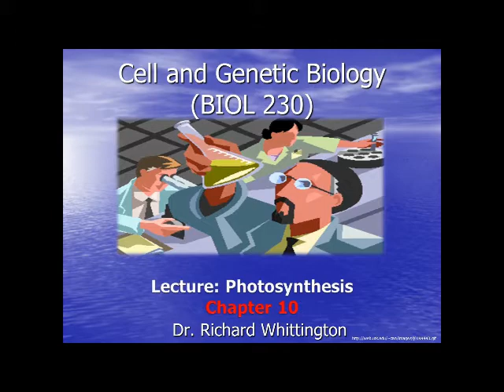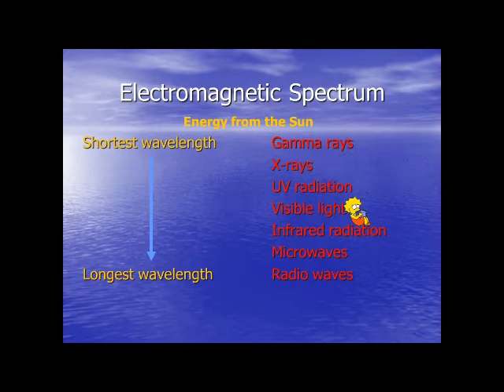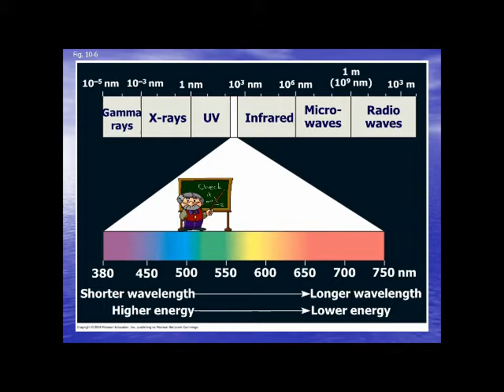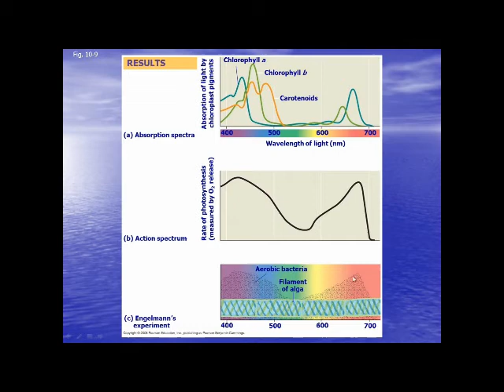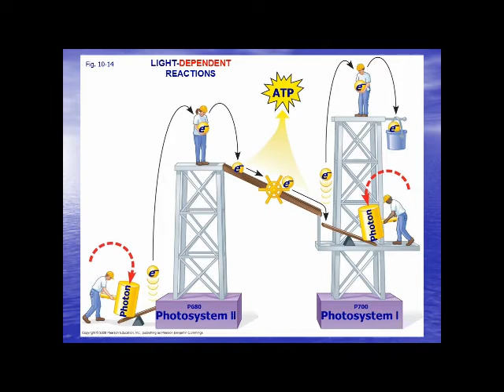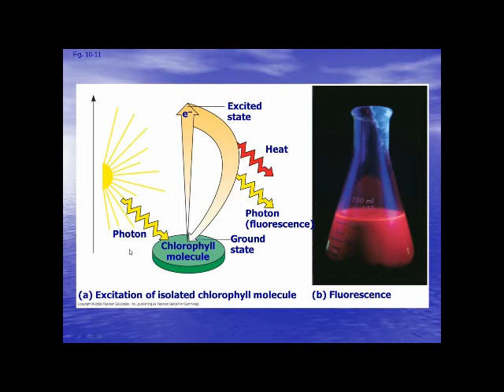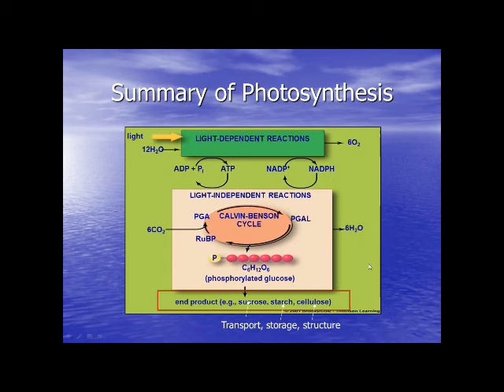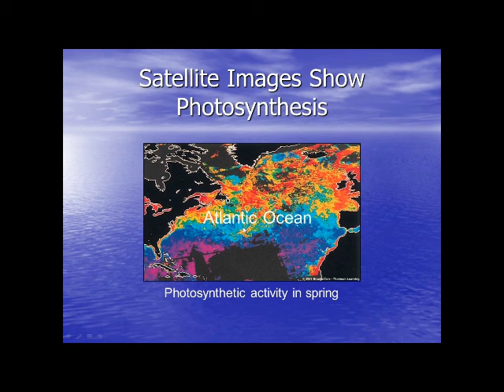Photo Part 2